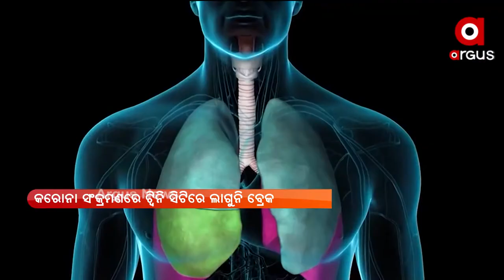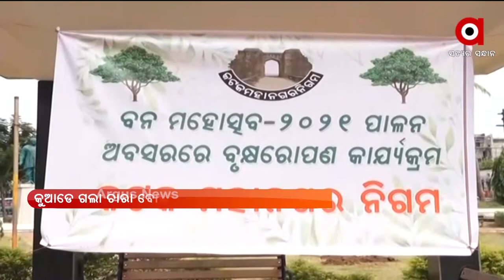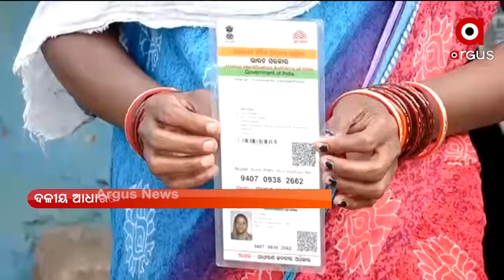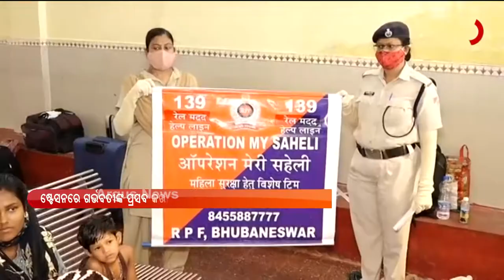BARABATI DHAULI EXPRESS